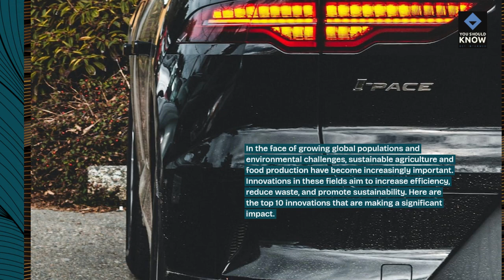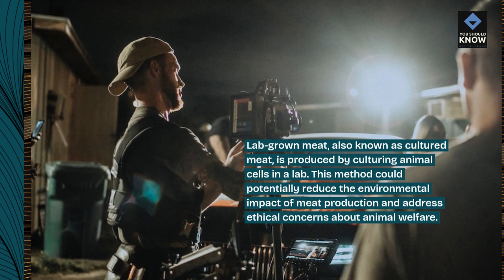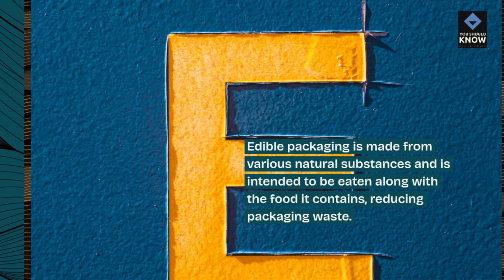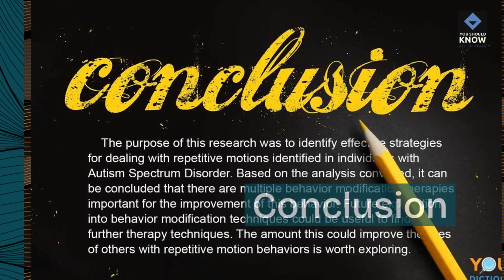Top 10 Innovations in Sustainable Agriculture and Food Production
Explore the latest innovations revolutionizing sustainable agriculture and food production. From vertical farming to plant-based alternatives, these advancements are reshaping the way we grow and consume food for a greener future.